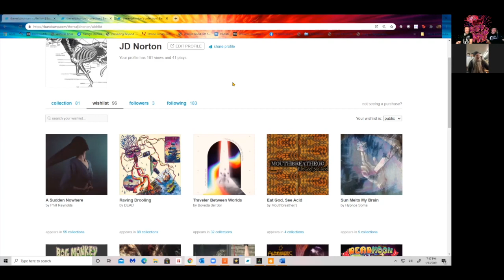Join an Akai Facebook group, they said. It'll be fun and you'll learn a lot, they said....